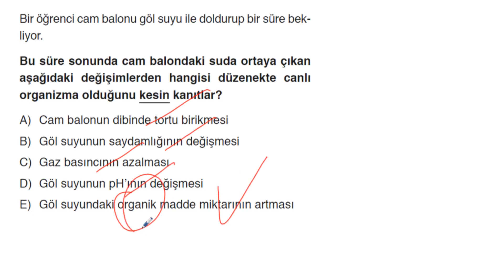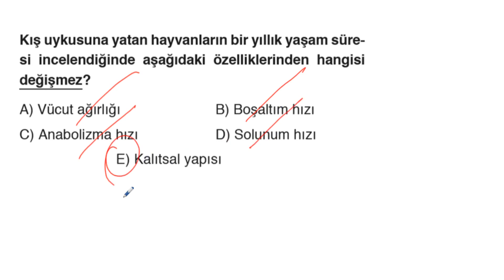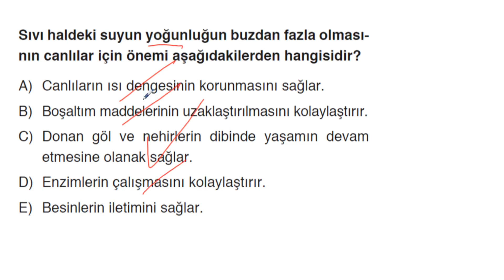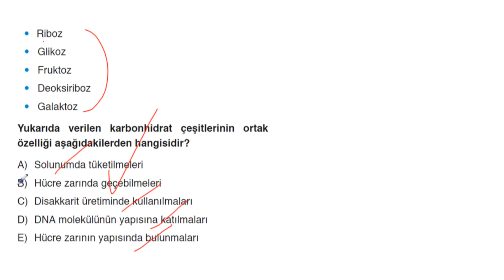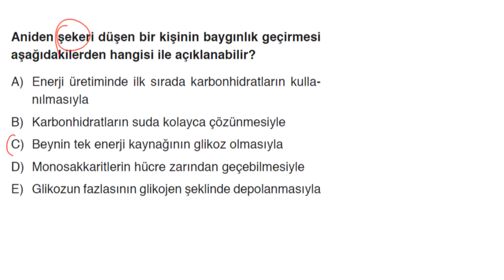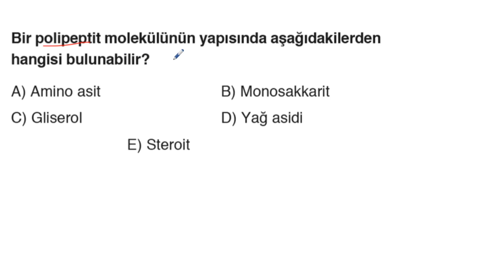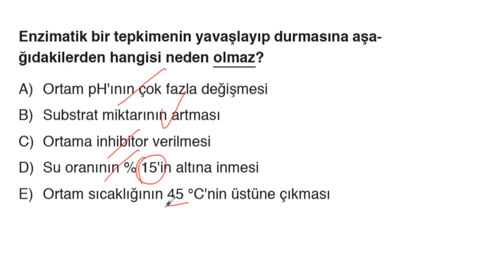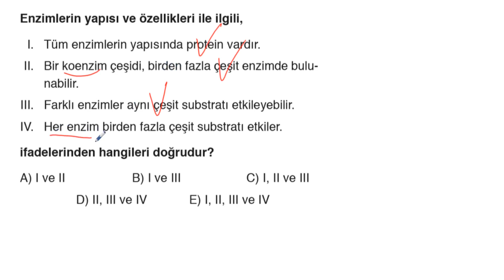BİYOLOJİ *1.KİTAP 9.SINIF BACK-UP 4+1 TEKRAR KAMPI